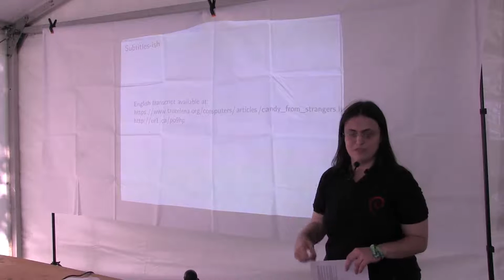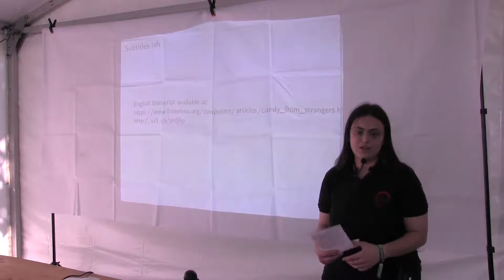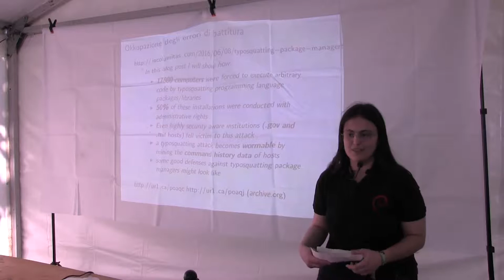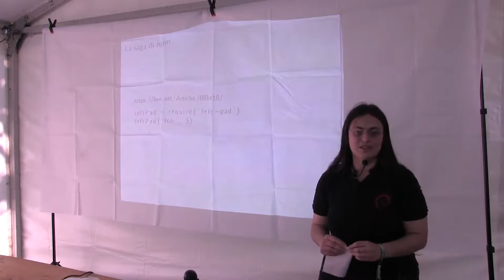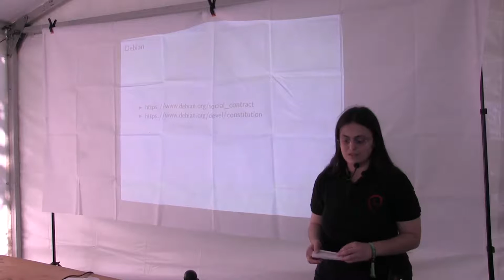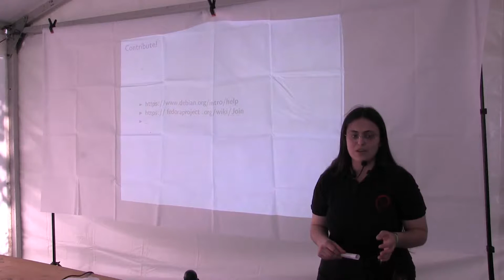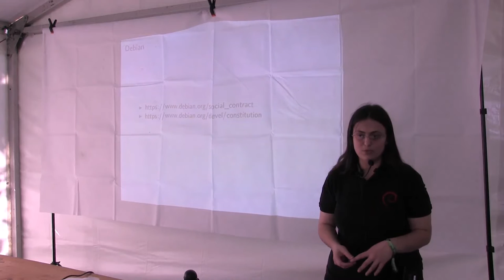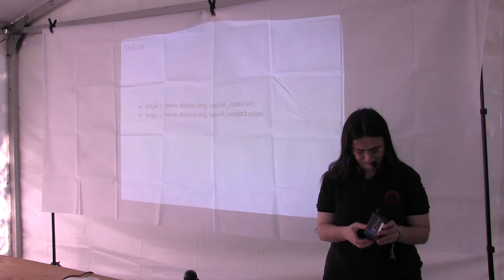Caramelle dagli sconosciuti ed altri buoni motivi per usare apt -Elena 'of Valhalla' Grandi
L'uso di piattaforme che permettono agli autori di software di distribuire direttamente i loro prodotti agli utenti, senza passare dai maintainer di una distribuzione, si diffonde sempre di più, ma è davvero una buona idea?